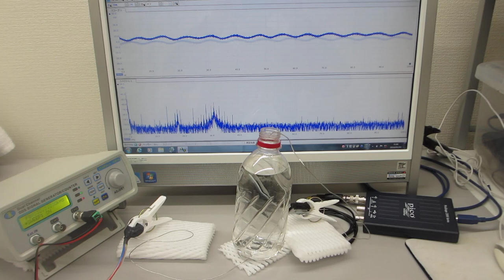超音波の発振制御実験（超音波発振制御プローブの相互作用）